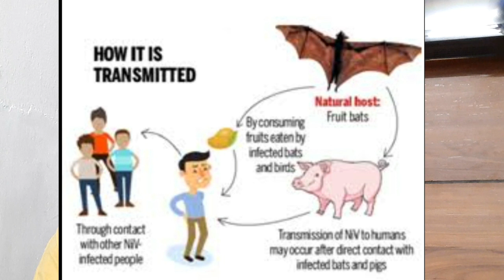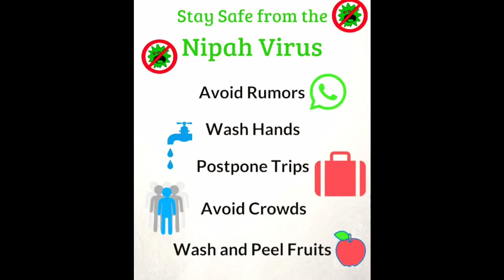Nipah Virus kerala|നിപ്പ വൈറസ് അറിയേണ്ടതെല്ലാം|പ്രതിരോധവും ജാഗ്രതയുമാണ് വേണ്ടത്||DrFarztalk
നിപവൈറസ് ചികിത്സ /മരുന്ന്
nipah virus death in kerala